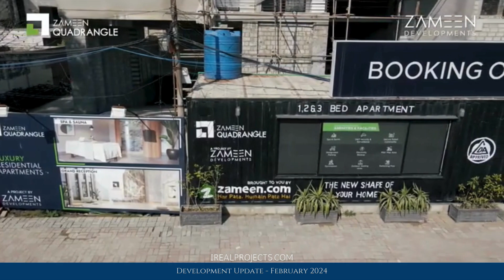Zameen Quadrangle - Development Update [February 2024]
The development work is in full swing for Zameen Quadrangle. The grey structure has been completed and the slab-pouring has been done for the 7th floor. The finishing work has also started.

Zameen Quadrangle, a project by Zameen Developments, is located on Zafar Ali Road (Gluberg V) Lahore. The project offers luxury Apartments and Penthouses at 2.5 years installments. Booking is available at 30% Downpayment.